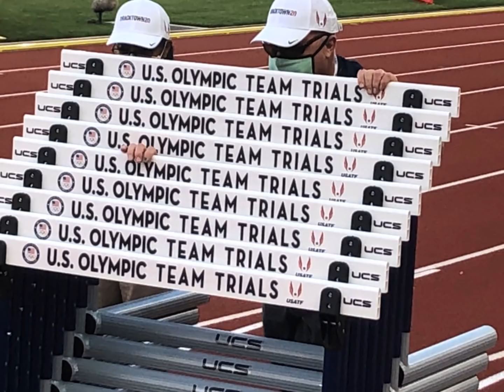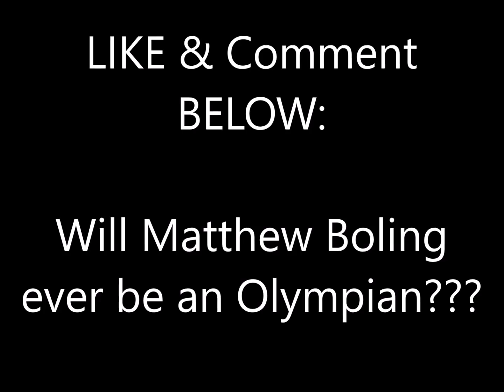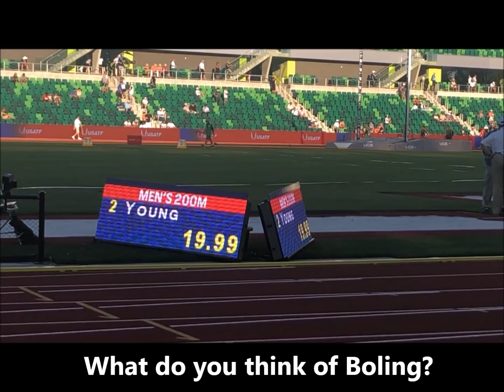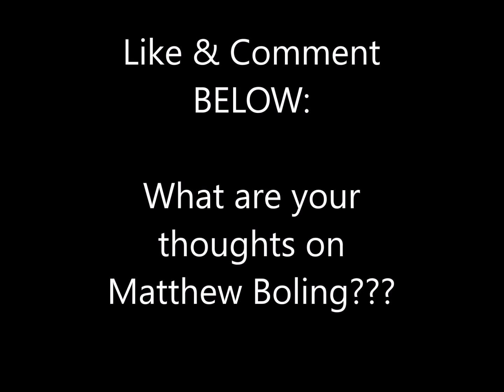Matthew Boling @ 2021 Olympic Trials: Will Boling ever represent USA at Olympics or World Champs?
Matthew Boling; All 4 races of his 2021 U.S. Olympic Track and Field Trials!!!
100m 1st Round + Semi-Final & 200m 1st Round + Semi-Final.
June 19-26, 2021 - Hayward Field, Eugene, Oregon, USA.